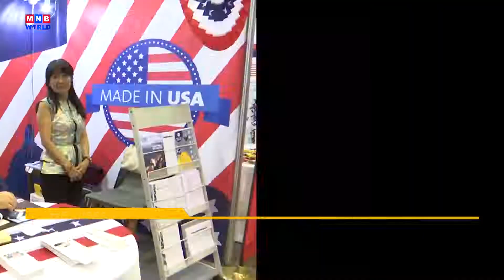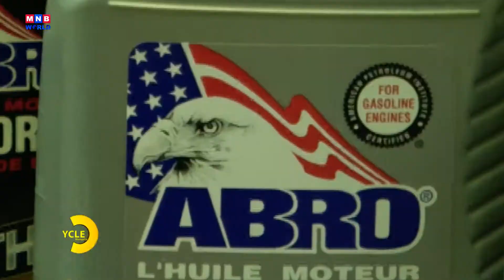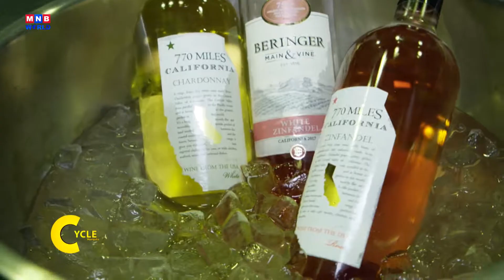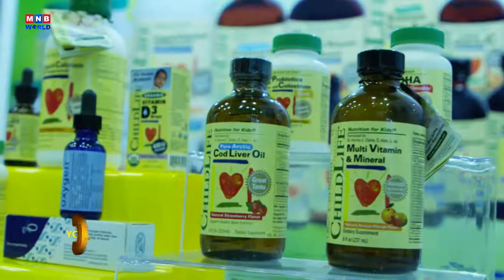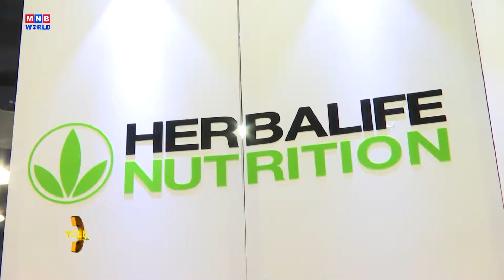Cycle | American Days Expo 2019 held | MNB World